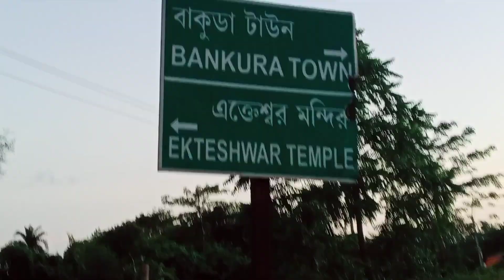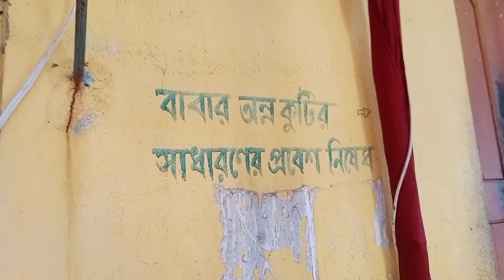Ekteswar Shraboni Mela 2022, Bankura । শ্রাবন মাসে এক্তেশ্বর শিব মন্দির । Ekteshwar Shiva Temple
বাঁকুড়া জেলা হল একটি বিশেষ,,দর্শনীয় জেলা।
এখানে এতোকিছু দেখার মতো আছে, যা আপনি দেখে শেষ করতে পারবেন না।
তার মধ্যে একটি অন্যতম যায়গা হলো বাঁকুড়ার এক্তেশ্বরের মন্দির।
এই মন্দিরের সম্পর্কে অনেক ইতিহাস আছে, যা শুনলে আপনি অবাক হবেন,,
আর মন্দির টি সামনের থেকে দেখলে মনে হবে এ কোন মায়াপূরীতে পৌঁছে গেলাম,,
ধূপ, ধূনো, চন্দনের গন্ধ,,পুরোহিতের মন্ত্রের এবং ঘন্টার ঢং ঢং শব্দ,,সব মিলিয়ে একটা শান্তির পরিবেশ।
মন্দিরের বাইরের পাবেন প্রাকৃতিক এর ছোঁয়া,,
এখোনো যদি এখানে না এসে থাকেন এই মন্দিরে, তাহলে অবশ্যই একটি বারের জন্য হলেও আসুন।
এই মন্দিরটি বাঁকুড়া স্টেশন থেকে প্রায় 12 কিমি,,
এবং বাঁকুড়া বাসস্ট্যান্ড থেকে প্রায় 15 কিমি দূরে।
যাইহোক আমি এই ভিডিওর মাধ্যমে যতটা সম্ভব এই মন্দির টি আপনাদের ঘুরিয়ে দেখালাম,, এবং কিছু অজানা  তথ্য আপনাদের সাথে শেয়ার করলাম।

srk sankar vlog bengali vlog, daily vlog